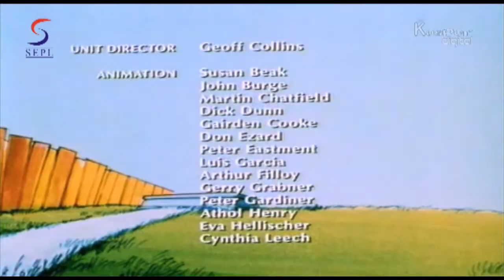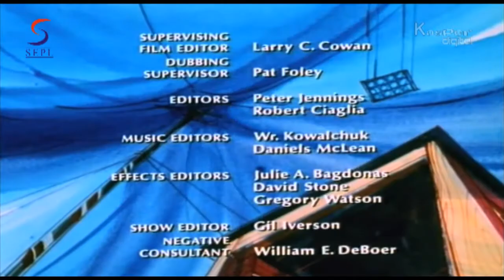Castaway Canine - Dinky Dog, Funny & Cool Animated - Episode 25